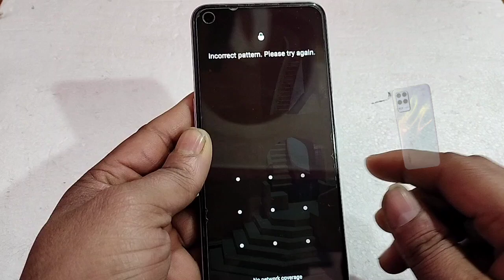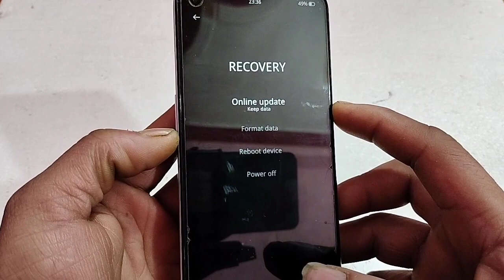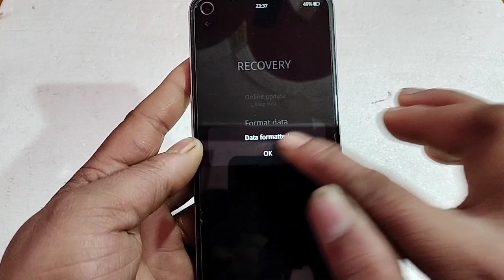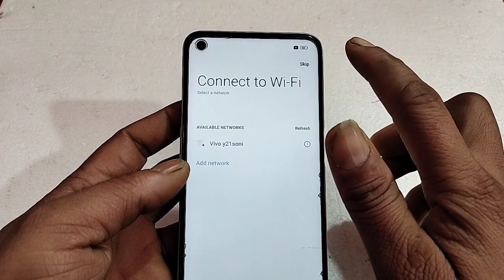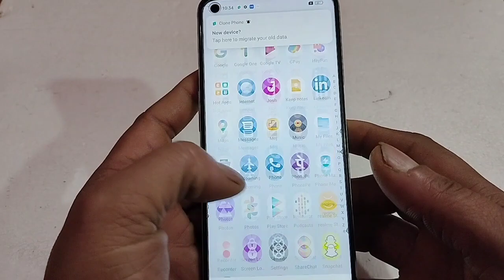All Realme Password Pattern How to fix forget lockscreen Password Any Realme Pattern New Tricks 2024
all realme mobile password reset how to fix
forget Screen Password |

friends in this video to today I have told you how to hard reset realme 95G (RMX3388)

doston aaj ke video mein aapko realme 9 5G rmx3388 ko hard reset karne ka Tarika bataya hai,
meri video pura dekhen ke bad aap bahut aasani aasani se apne realme 95g ko hard reset kisi bhi type ka lock Jaise pin lock pattern password lock face lock ko remove kar payenge,
mujhe ummid Hai meri video aapko bahut pasand aaegi aur aapke liye helpful hogi